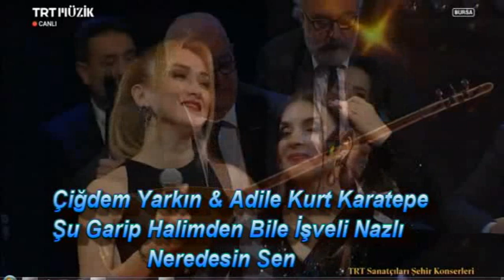ÇİĞDEM YARKIN & ADİLE KURT KARATEPE || Şu Garip Halimden Bile İşveli Nazlı / Neredesin Sen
Muhteşem düet..
@cigdemyarkn9692  &  @AdileKurtKaratepe  || Şu Garip Halimden Bile İşveli Nazlı / Neredesin Sen ||

TRT SANATÇILARI ŞEHİR KONSERLERİ GALA GECESİ BURSA 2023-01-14